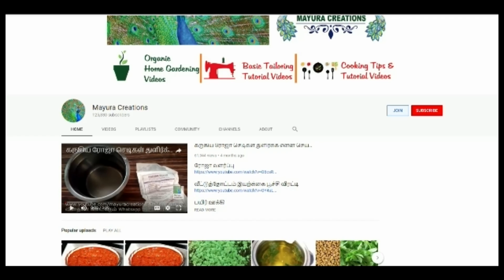இதெல்லாம் கூட நம்ம வீட்டு தோட்டத்தில் அறுவடை பண்ண முடியுமா ?